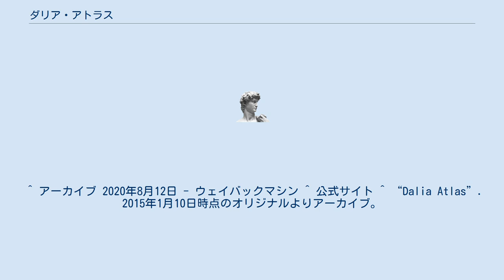ダリア・アトラス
ダリア・アトラス（Dalia Atlas, 1933年11月14日 - ）は、イスラエル出身の指揮者。
 ハイファの生まれ。
地元の音楽院を経て、1951年にルービン音楽院の奨学金のためのピアノ・コンクールで優勝してピアノ、音楽理論と指揮法を学んだ。
1963年にグィド・カンテッリ国際指揮者コンクールのファイナリストとなり、ハイファ室内管弦楽団の音楽監督となった。
また同年、イスラエル工科大学のオーケストラを創設している。
1964年にはロイヤル・リヴァプール・フィルハーモニー管弦楽団主宰の国際指揮者コンクールで第四位、ディミトリ・ミトロプーロス国際指揮者コンクールで第二位入賞を果たし、特別賞を受賞した。
また、ディミトリ・ミトロプーロス国際指揮者コンクールでファウスト・クレヴァの知己を得て、メトロポリタン歌劇場のクレヴァの助手を務めた。
1968年にはイスラエル・プロ・ムジカ管弦楽団を創設して音楽監督となった。
1986年からイスラエル工科大学でオペラのワークショップをするようになり、1991年には室内管弦楽団のアトラス・カメラータを発足させた。
2007年にはイスラエルにエルネスト・ブロッホ協会を設立し、自ら会長に就任した。
2015年1月10日時点のオリジナルよりアーカイブ。
2015年1月10日閲覧。
 ^ DALIA ATLAS